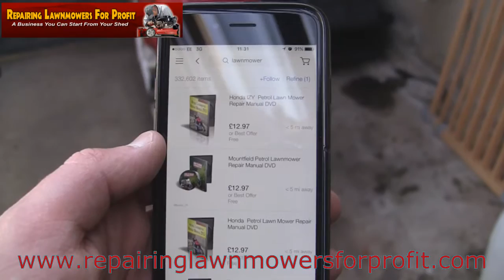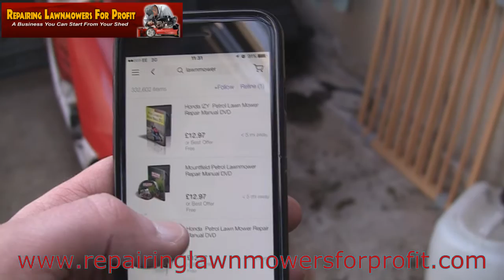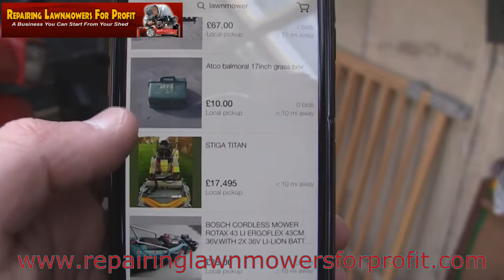Petrol Lawnmower Cold Starts!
For All Spares And Service Items For Your Mowers, I Use And Recommend This
In this video I drag all the mowers out of the garage and attempt to get them up and running. I also show where people go wrong when searching on eBay for mowers in their local area.